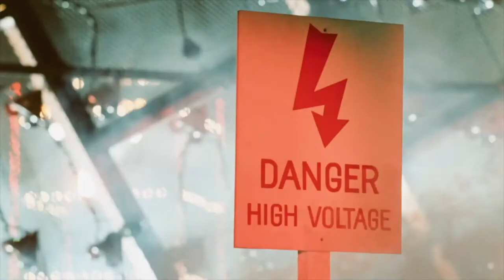GRIZZLY II: REVENGE finished film trailer (2020) | PLANET DARK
IMDb

Yellowstonský národní park zachvátí panika. V oblasti začne řádit čtyř a půl metrový grizzly, který se mstí za smrt svého mláděte. Gigantický medvěd zabije každého, kdo se mu postaví do cesty, a míří na nedaleký koncert, kde se rozpoutají hotová jatka.
Volné pokračování dnes už klasické vykradačky Čelistí na své dokončení čekalo dlouhých 37 let. GRIZZLY II: REVENGE 8. ledna konečně vychází v zámořských kinech a na VOD/Blu-ray nosičích.